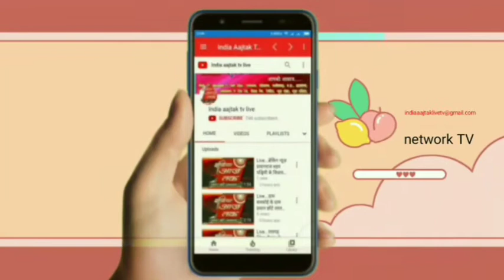Live . एक बार फिर तिलोई प्रशासन को आंख दिखाते नजर आए अराजक तत्व DCN Network TV पर उपलब्ध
Share Karen like Karen comment Karen India aaj tak TV live ko surprise Karen एक बार फिर तिलोई प्रशासन को आंख दिखाते नजर आए अराजक तत्व

अमेठी/तिलोई क्षेत्र के अंतर्गत आने वाली ग्राम पंचायत जनापुर का आपको बताते चलें कि इन दिनों सबसे ज्यादा सुर्खियों में रहने वाली बहुचर्चित ग्राम पंचायत जनापुर का है। जहां पर पूर्व प्रधान द्वारा करवाए गए खड़ंजे निर्माण को वर्तमान प्रधान ने प्रधानी चुनाव जीतने के बाद खड़ंजे को उखाड़वाकर जमींदोज करवा दिया। ग्रामीण नन्दलाल निवासी मेटेरिया के अनुसार वर्तमान प्रधान के भाईयों ने अपने लगभग 40 से 50 समर्थकों के साथ खड़ंजा को उखाड़ कर फेकवा दिया। खड़ंजा क्षतिग्रस्त होने से ग्रामीणों को आने जाने में काफी दिक्कतों का सामना करना पड़ रहा है ग्रामीणों का कहना है कि खड़ंजा क्षतिग्रस्त करना  बिल्कुल ही ग़लत है। चुनावों की रंजिश में खड़ंजे को उखाड़वाकर जमींदोज कर देना बिल्कुल सही नहीं है। जिससे ग्रामीणों को काफी दिक्कतों का सामना करना पड़ रहा है।

*अमेठी से ब्यूरो चीफ असद हुसैन की रिपोर्ट aap